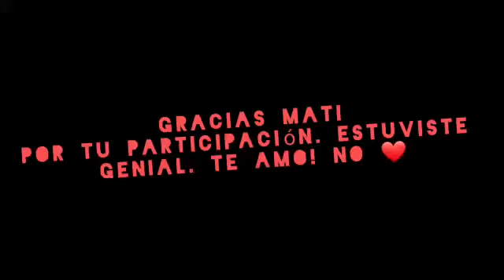tarta de coco con mati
ingredientes
masa:
100 gr de manteca
200 gr de harina
1 huevo
 relleno:
400 gr de dulce de leche
cubierta:
150 gr de coco rallado
200 gr de azucar
1 huevo